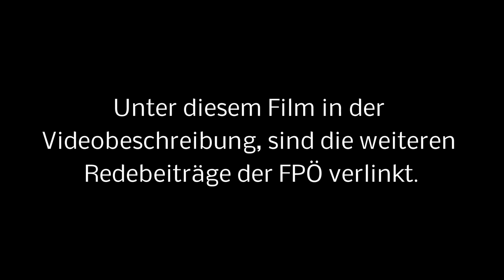Rede von Herbert Kickl bei der FPÖ Heimat Tour in Seekirchen am 17.11.2023